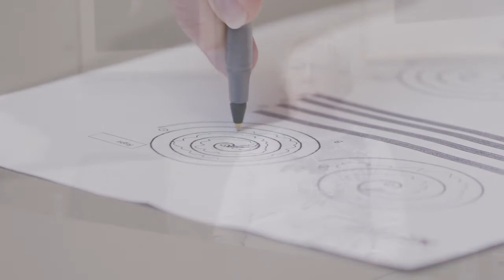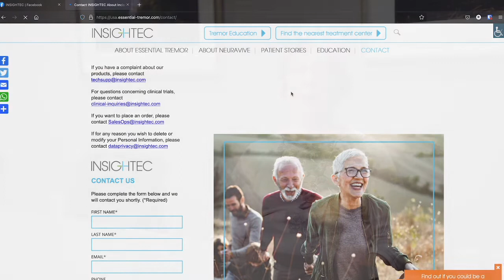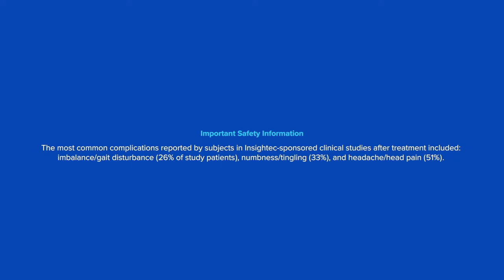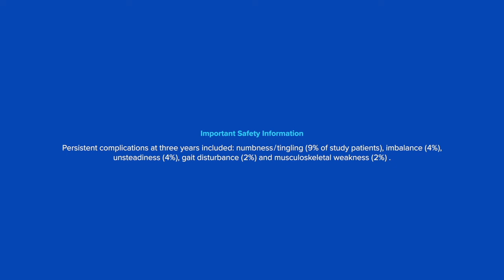Edwina’s Journey to More Independence: Focused Ultrasound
Edwina was not surprised about her EssentialTremor diagnosis. Her grandfather, father, and aunt all suffered from it. She states how depressing it was not being able to write on the chalkboard and having to compromise her teaching because of it. The story behind her head shaving is one you need to hear. She found out about FUS for ET on Facebook and raved about the caring nature of the InsightecEducators who treated her very special on her journey, answering questions and guiding her through the steps to eventually receive FocusedUltrasound treatment. Now she can return to some of her favorite things--sewing and cooking.